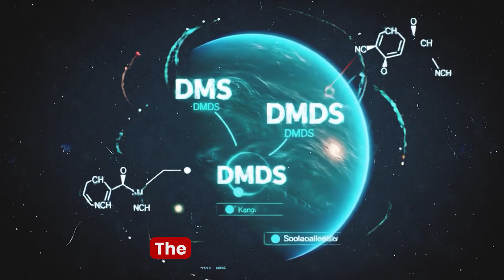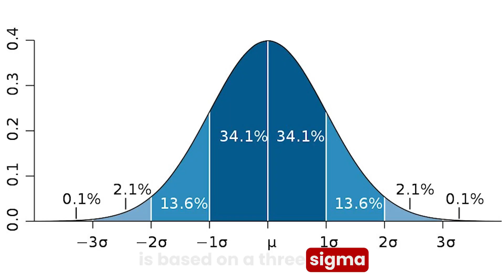Life Beyond Earth? Scientists Detect Alien Signals on Distant Planet K2-18b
Is there life on exoplanet K2-18b? In this video, we explore groundbreaking findings from the James Webb Space Telescope, which recently detected potential biosignatures — including gases like dimethyl sulfide (DMS) — in the atmosphere of this hycean planet, located 120 light-years away.

Scientists believe these compounds could be a sign of extraterrestrial life, raising exciting questions about the possibility of life beyond Earth. Could this be the first real clue of alien life on a distant planet?

Join us as we break down this NASA and astrophysics discovery, and what it could mean for the future of space exploration and the search for habitable exoplanets.

🔭 Learn how the James Webb Telescope is changing what we know about the universe — and why K2-18b could be the most important planet in the search for life.

✅ Topics covered in this video:
James Webb space telescope findings
Alien signals on K2-18b
Biosignatures on exoplanets
NASA’s latest exoplanet discovery
Signs of life beyond Earth
SpaceX and NASA missions
Hycean planets and astrobiology